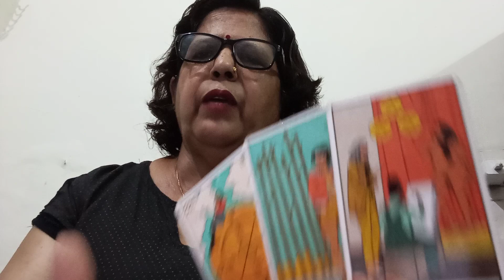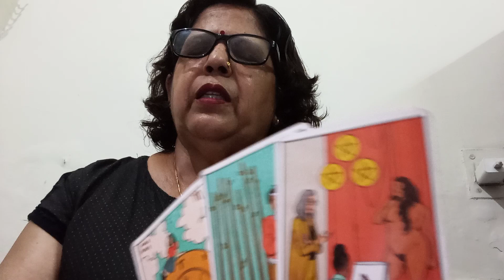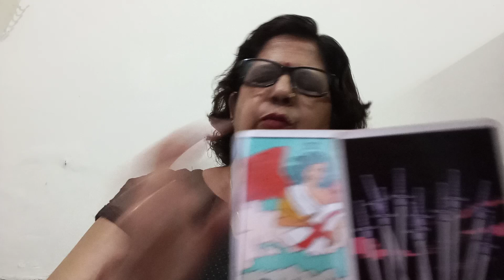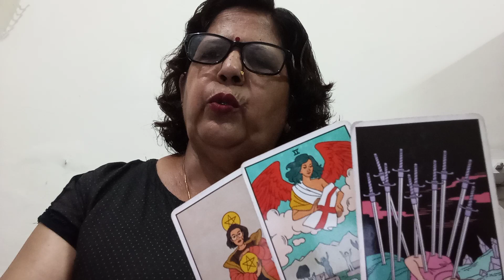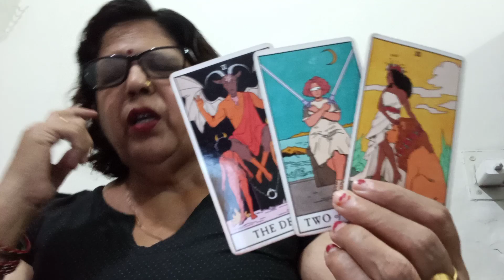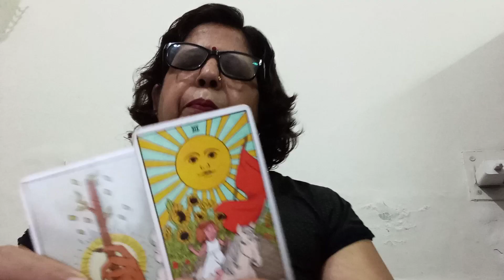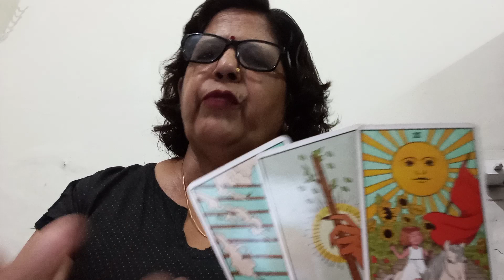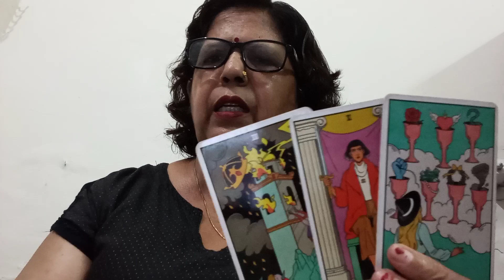CANCER 🦀 KARK,💕,"(21 -27 AUGUST),"💞(LOVE AND RELATIONSHIP